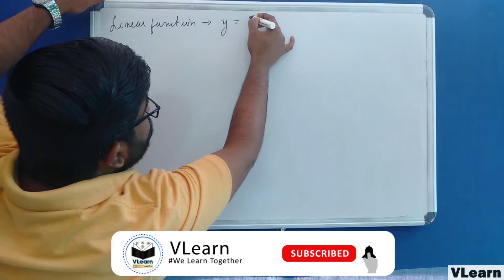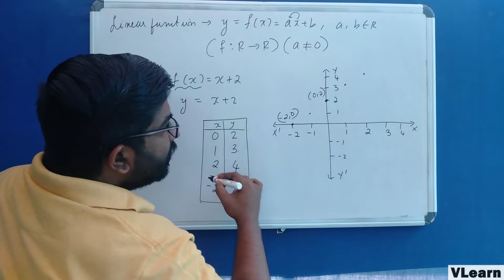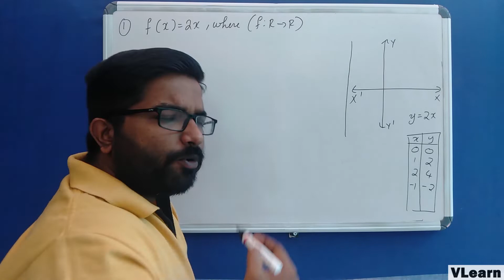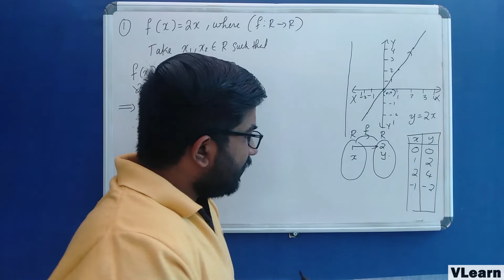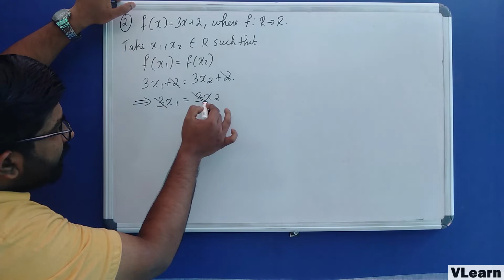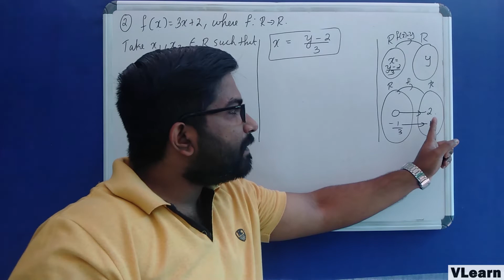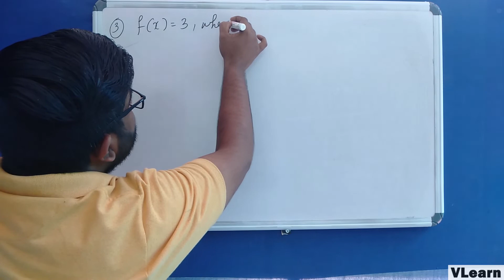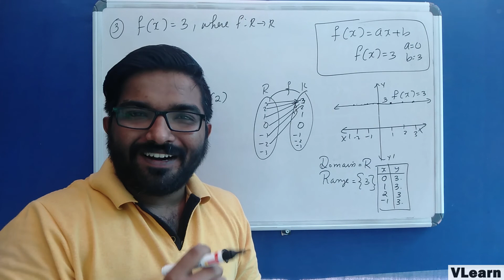Kerala Plus Two Mathematics | Chapter 1, Functions - Part 6 | Linear - Bijective Function | VLearn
Hi Students! In this video, we are going to discuss connection between Linear & Bijective Functions in detail with a couple of example questions. Hope you guys enjoy!

Any infringement was not done on purpose and will be rectified to all parties satisfaction.